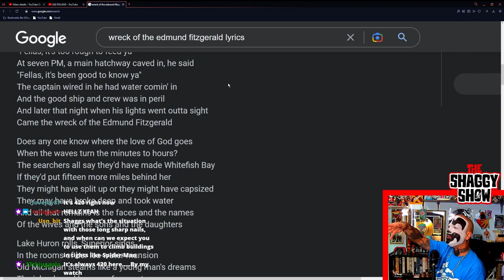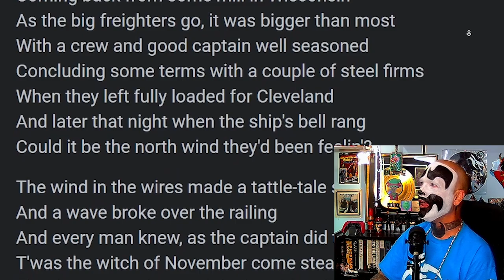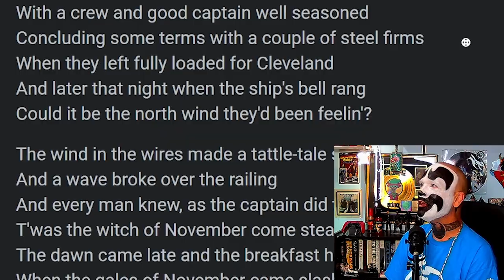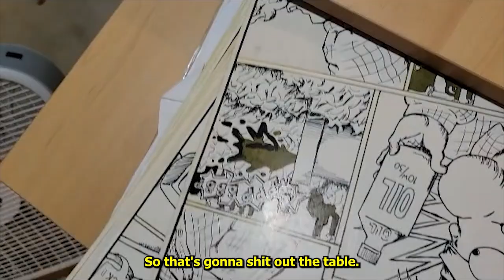How To Make A Polish Flag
me? Off rip?